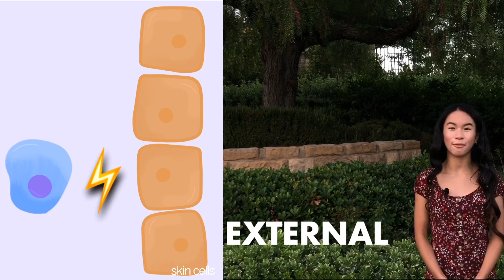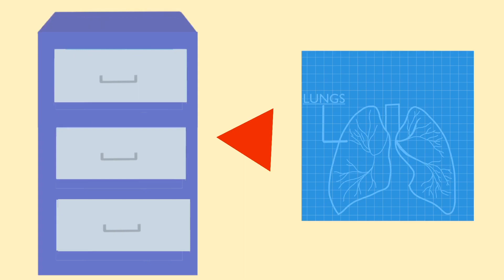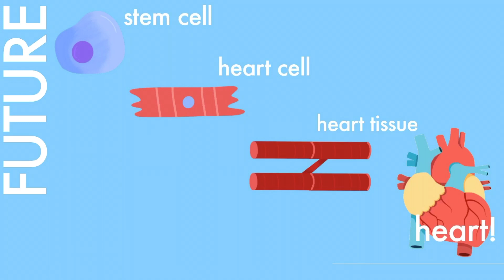A lesson on stem cells